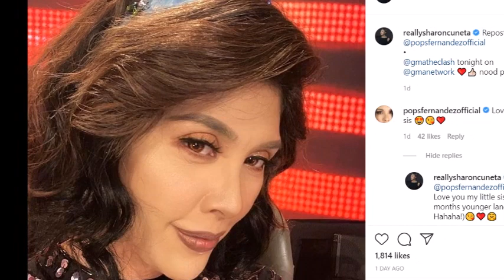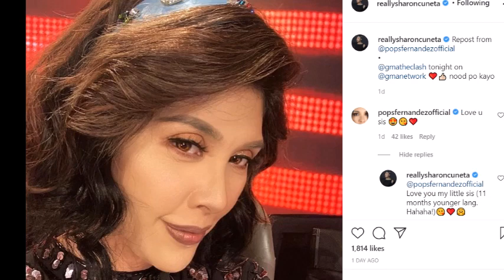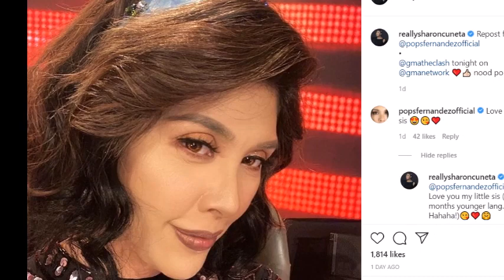POPS FERNANDEZ HINDI MAKAPANIWALA NA GAGAWIN ITO NI SHARIN CUNETA SA KANIYA LALO AT GOOD FREIND SILA